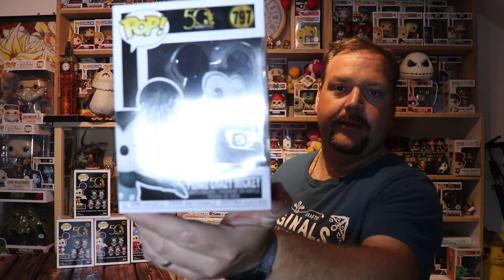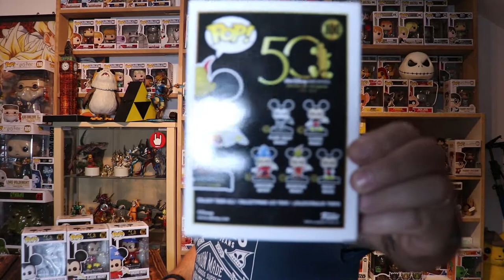Pop mickey 50 ans archives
funko pop a sorti  il y a peu de temps une série spéciale pour l'anniversaire des 50 ans de la Walt Disney Archives, les voici.